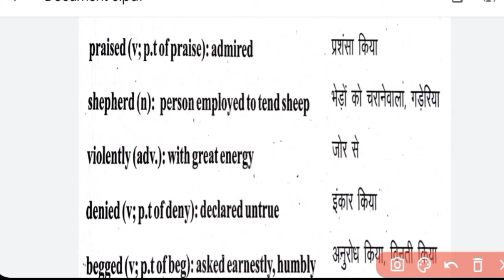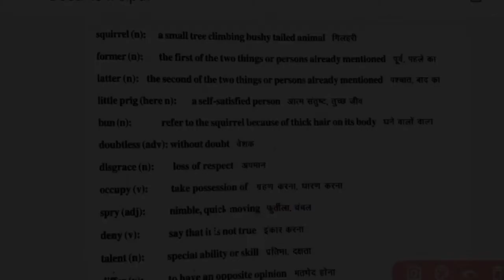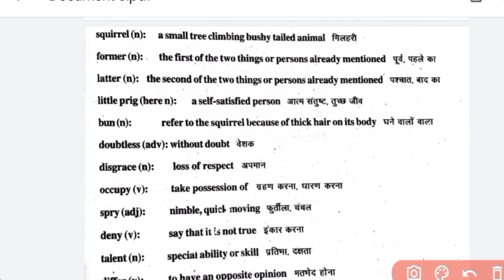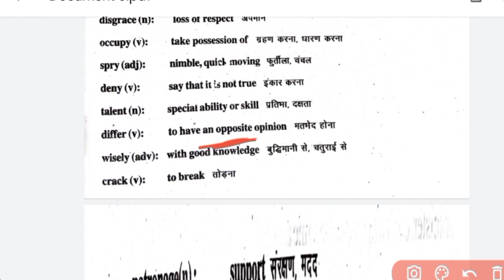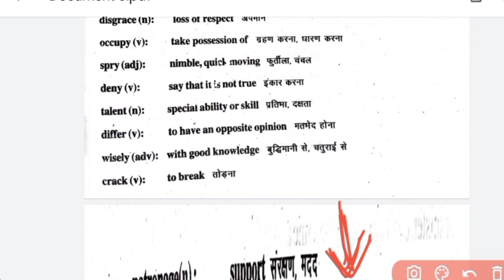VOCABULARY EASY LEVEL:08 ! FOR BCECE LE ! ENGLISH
VOCABULARY-EASY LEVEL : 07 ! BCECE LE ! MUST WATCH !!.

VOCABULARY-EASY LEVEL: 06 ! BCECE LE ENGLISH

VOCABULARY- EASY LEVEL 05 ! FOR BCECE LE ✍️ MUST WATCH !!

VOCABULARY-EASY LEVEL:04  FOR BCECE LE !! MUST WATCH !! P SIR

VOCABULARY-EASY LEVEL: 03 FOR BCECE LE@PANKAJ KUMAR

VOCABULARY- EASY LEVEL : 02 ! FOR BCECE LE ! @ PANKAJ KUMAR

VOCABULARY- EASY LEVEL:01 ! FOR BCECE LE ! MUST WATCH !@PANKAJ KUMAR

✍️. FULL COURSE AVAILABLE HERE FOR CRACK BCECE LE 2020 ..! वह भी फ्री में ...!

For More queries: 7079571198(WhatsApp only)

Get Here Playing list Links. ⤵️⤵️⤵️⤵️⤵️⤵️⤵️⤵️⤵️⤵️⤵️⤵️⤵️⤵️⤵️⤵️

Welcome To Your, On My Channel#TECH_PANKU

 🤔 On My Channel You will Get Regular Bassis Videos  For Crack BCECE (LE, Btech) , SSC JE ,
CPWD,RRB JE And Others Technical Bassis States
Exam . In Hindi & English Both Languages.

वीडियो बनाने में हमें बहुत ज्यादा मेहनत लगता है इसलिए

Vocabulary easy level8,
vocave for bcece le,
how to enhance vocave,
vocabulary kaise achha kare,
bcece le english,
english for bcece le,
le english,leet,
how to crack english of bcece le,
english questions ans of bcece le papper,
idioms and phrases for bcece le,one word substitution for bcece le,spelling mistakes,how to find spelling mistakes find,leet english,leet english questions